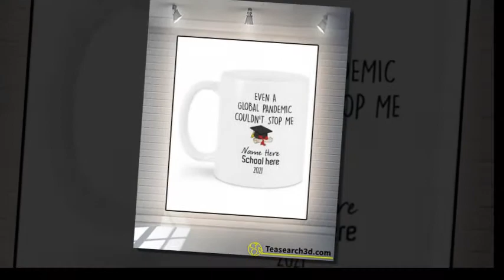Personalized class of 2021 even a global pandemic couldn't stop me mug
[Than Tung Chi review: Ton Sach was just getting the Chapter-Lu Lang Project, he was not able to pacify Jiang Ha yet. I came to defend that place, corresponding to the current Ba Khau district, and later told me that the Ba Khau pacification seemed to have a disagreement.] Personalized class of 2021 even a global pandemic couldn't stop me mug. The fifth year, Book died, right to hold the right. Du brought soldiers to attend the funeral, then stayed at Ngo District, serving as a Lieutenant General with the Chief History Officer Truong Chieu together to accept the political attorney.